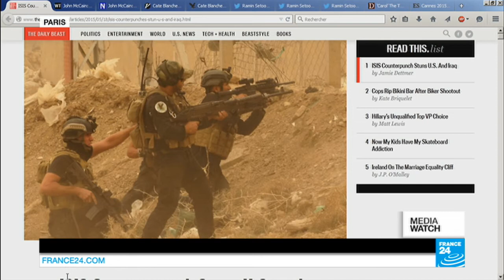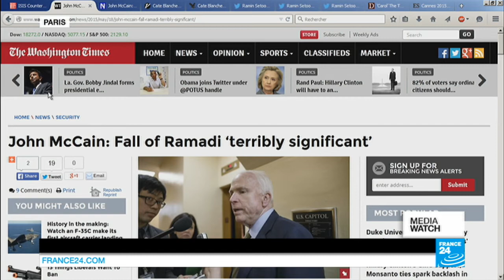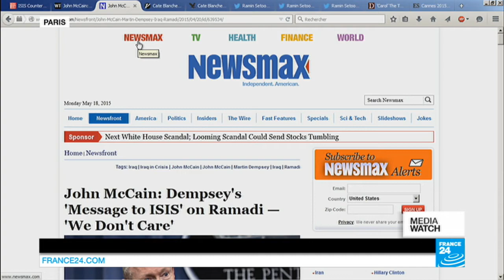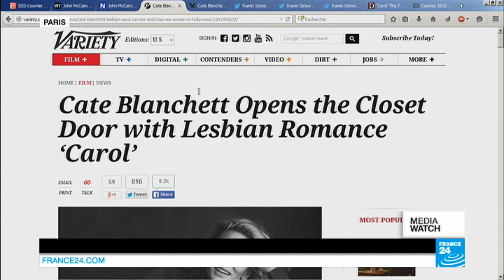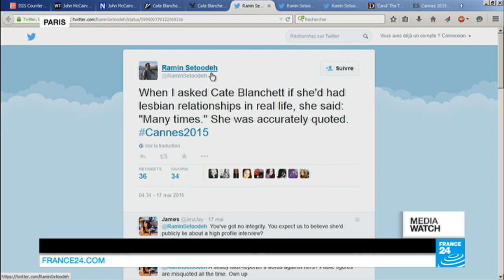Iraq - The Fall of Ramadi: IS Militants Take Anbar Province Capital (part 2)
DEBATE : So much for jihadists on the backfoot. Islamic State militants have taken control of Ramadi, a development that exposes the continued weakness of government forces. The same forces who took credit recently for the recapture of Tikrit... but who relied heavily on Shiite militias. Now those militias have vowed to help take back Ramadi. Can they go into Anbar without further inflaming sectarian rivalries? More broadly, how to win back all of Iraq?